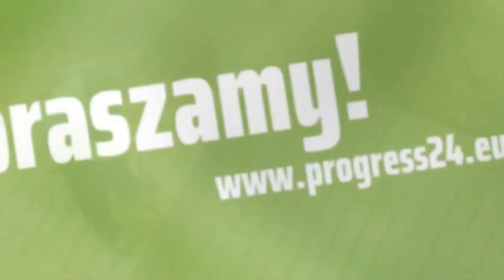Firma sprzątająca Sulęcin Progress Adam Piotrowski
Nasza firma sprzątająca Progress znajduje się w Sulęcinie, w województwie lubuskim. Właścicielem jest Adam Piotrowski, którzy działalność prowadzi od 2014 roku.

Świadczymy usługi porządkowe dla firm oraz klientów indywidualnych. Oferujemy sprzątanie wspólnot, sprzątanie klatek schodowych, koszenie trawników czy odśnieżanie. Sprzątamy po remontach oraz sprzątamy biura.

Dysponujemy profesjonalnym sprzętem oraz chemią do mycia i czyszczenia silnie zabrudzonych powierzchni.